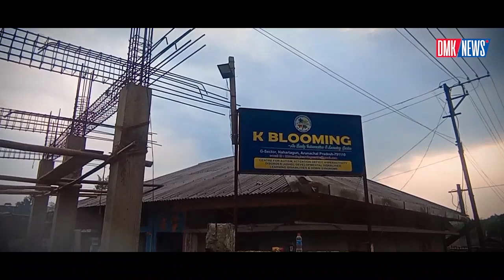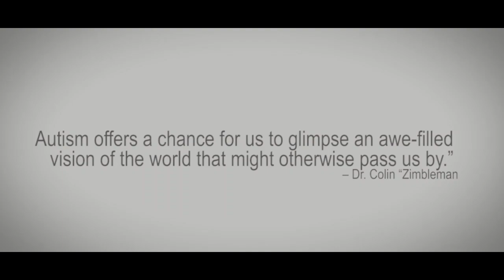K-Blooming under the aegis of Ayang Multipurpose Co-operative Society Ltd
Advt.
For the World Autism Awareness Month, K-Blooming under the aegis of Ayang Multipurpose Co-operative Society Ltd. conducted a 'Parents & free assessment for children with autism' in collaboration with All Arunachal Pradesh Psychologist Association.